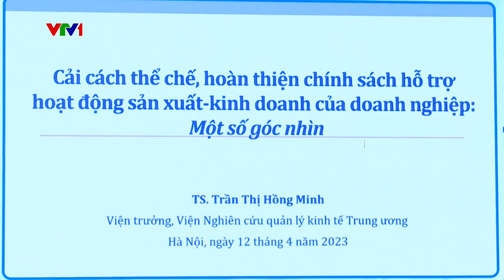Diễn đàn Doanh nghiệp 2024: Khơi thông động lực tăng trưởng mới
Theo báo cáo của Tổng Cục Thống kê tại diễn đàn Doanh nghiệp Việt Nam năm 2024: Kinh tế Việt Nam mặc dù có nhiều điểm sáng nhưng cộng đồng doanh nghiệp vẫn gặp khó khăn, tính chung quý I/2024, cả nước có 59,9 nghìn doanh nghiệp đăng ký thành lập mới và quay trở lại hoạt động, tăng 5,1% so với cùng kỳ năm trước. Số doanh nghiệp rút lui khỏi thị trường là 73,9 nghìn doanh nghiệp, tăng 22,8% so với cùng kỳ năm trước...